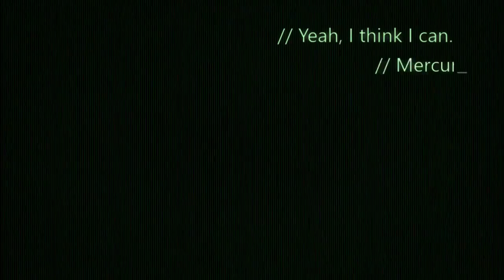Adventures in the Wasteland - Fallout 4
Highlights from the first 20 hours or so, including first encounter with Super Mutants. I didn't know they could do that.